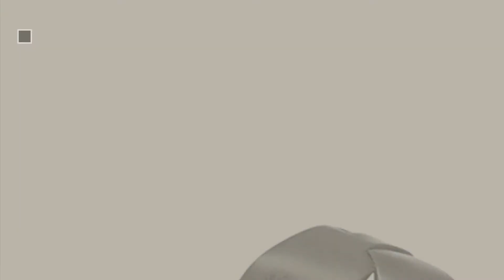Timberland S Lights // Popular Searches 2017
Black Friday / Cyber Monday Timberland Teddy Fleece Women's Boot 11 B(M) US Light Pink by Timberland

Black Friday / Cyber Monday Timberland Women's Kenniston 6" Lace-Up Boot Light Pink Nubuck 5.5 B US by Timberland

Black Friday / Cyber Monday Timberland Women's Icon 6” Premium A1K3Z Lace up Boot Cameo Rose-Rose-4.5 by Timberland

Black Friday / Cyber Monday Timberland Women's Icon 6 Inch Prem Boot, Light Grey Nubuck/White Outsole, 9 W US by Timberland

Black Friday / Cyber Monday Timberland Women's Icon 6 Inch Prem Boot, Light Grey Nubuck/White Outsole, 6 W US by Timberland

Black Friday / Cyber Monday Timberland Women's Icon Timberland Fabric Boot,Light Green/Floral Canvas,US 5.5 by Timberland

Black Friday / Cyber Monday Timberland  Earthkeepers Women's Savin Hill Double Buckle Ankle Boot, Light Brown, 7.5 M by Timberland